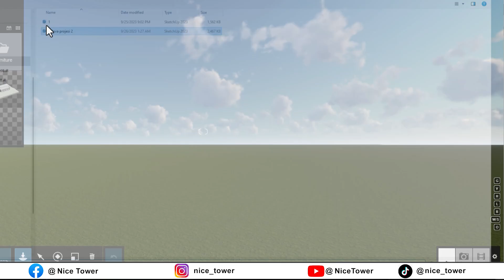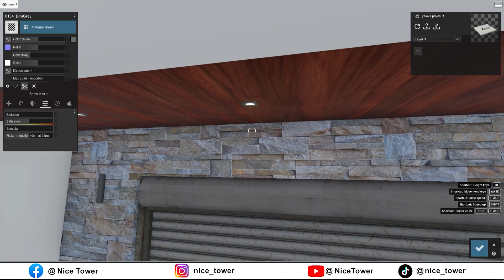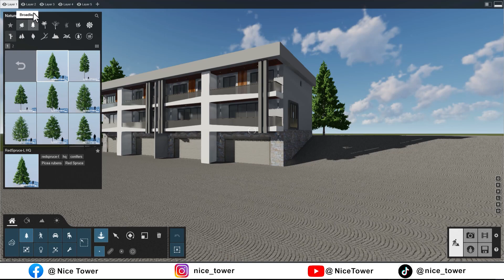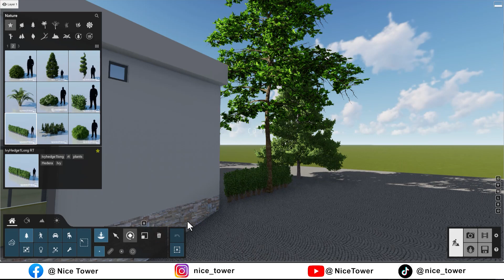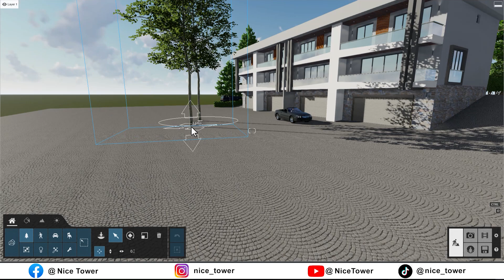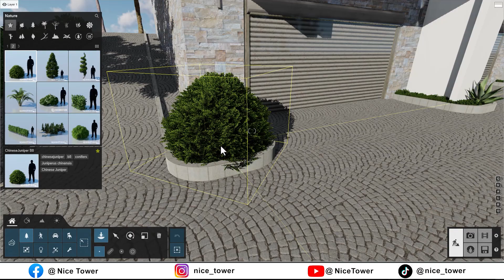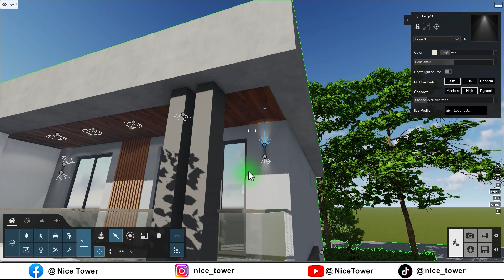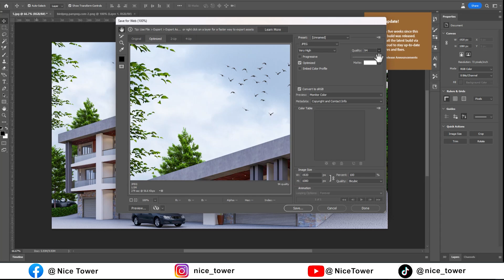Realistic render in lumion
Welcome to our latest tutorial on achieving breathtakingly realistic renders in Lumion! In this step-by-step guide, we'll uncover the secrets behind creating stunning visualizations that will leave your audience in awe. From lighting techniques to material settings, we'll cover it all, making Lumion a powerhouse for your architectural and design projects. Whether you're a beginner or an experienced Lumion user, our insights will take your renders to the next level. Watch, learn, and let your creativity soar!
00:13 import model
00:57 materials
03:17 Lighting
07:30 insert objects
10:50 realistic style
19:30 rendering sittings
24:50 rendering
25:07 Photoshop post production